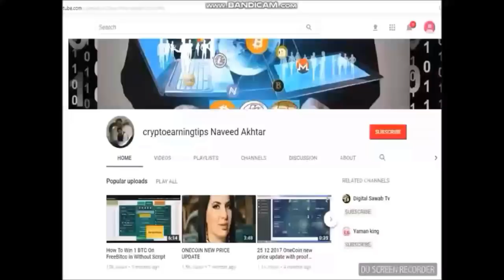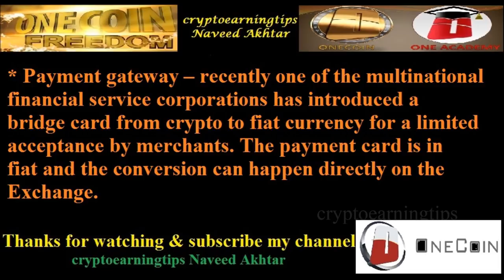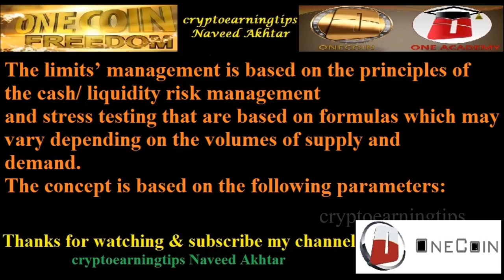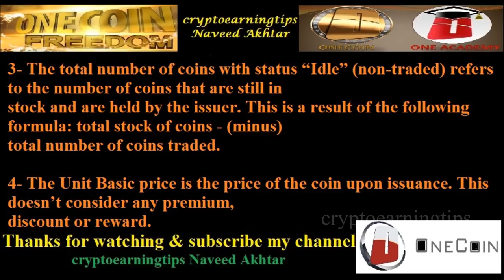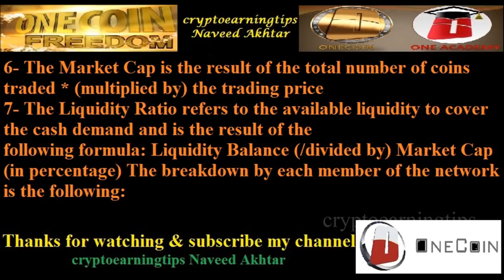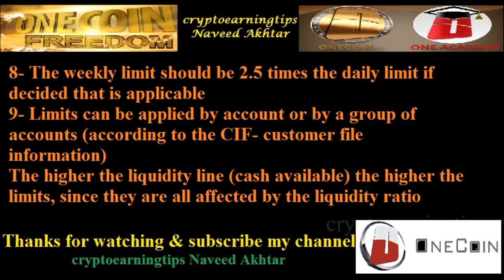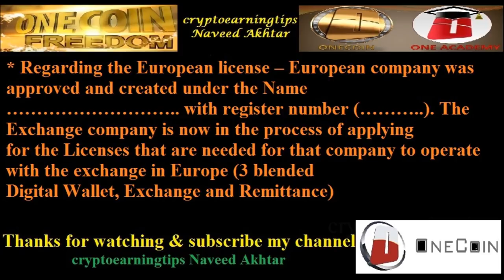Onecoin Exchange Platform Weekly Summary 7th Week Very Important